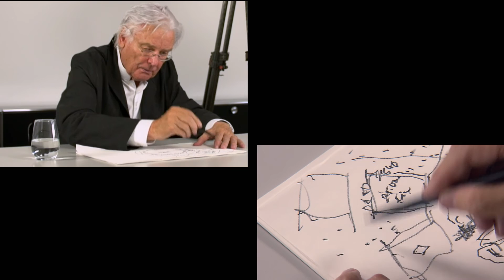Meinhard von Gerkan – Lingang New City (english)